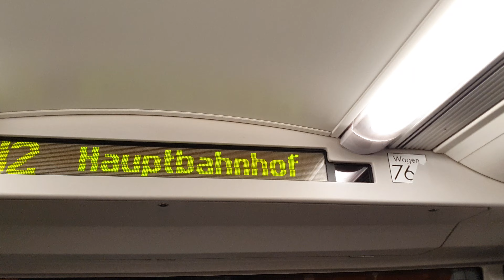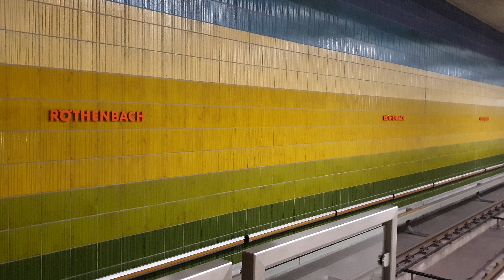U-Bahn Nürnberg [DT3 Wagen 764] von HAUPTBAHNHOF bis RÖTHENBACH_4K